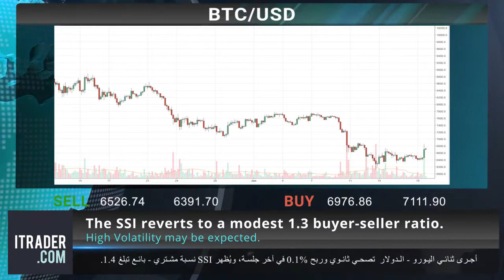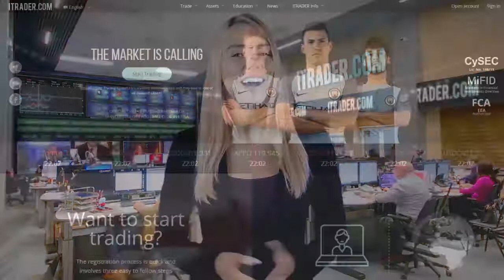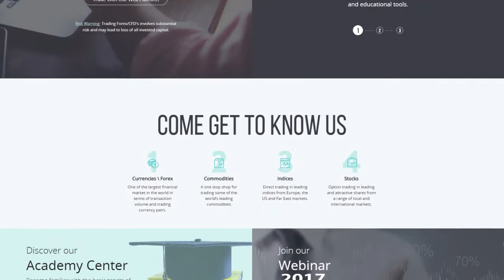ITRADER.COM - 22-المراجعة اليومية للأسواق 18-06